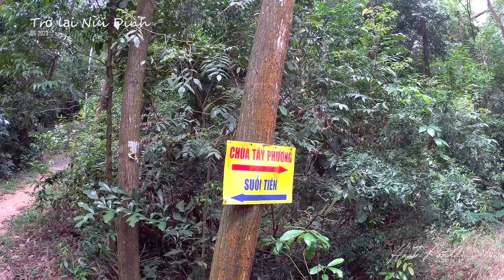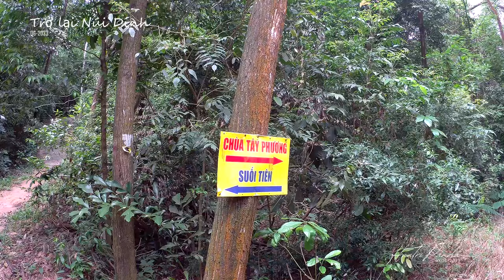Lên đỉnh Núi Dinh | To the top of Dinh Mountain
Một trong những địa điểm nổi tiếng mà bất cứ ai mê phượt đến với Vũng Tàu cũng muốn được chinh phục một lần

TUYỂN DỤNG VỆ SINH TẠP VỤ Anh Trí  : 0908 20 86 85